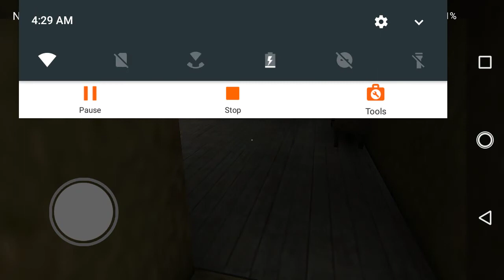Granny chapter 2 boat skip